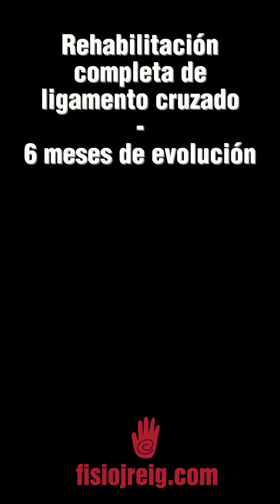Rehabilitación completa de ligamento cruzado de rodilla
Os contamos un caso clínico real de una persona que ha realizado en nuestro centro la rehabilitación de rodilla, más concretamente de ligamento cruzado anterior y sutura de ligamento lateral interno.

Paciente intervenido el 14/01/2022 tras sufrir una caída practicando esquí de su rodilla derecha. Siempre con el beneplácito de su traumatólogo empezamos el tratamiento el 18/01/2022 y a partir de ahí vamos pasando por diferentes fases (control de la inflamación, movilidad articular, potenciación muscular…etc.) hasta conseguir su objetivo (que también es el nuestro) de volver a tener la vida que lleva antes de la caída o incluso mejor, ya que es capaz de hacer más deporte del que hacía antes. El 04/01/2023 su médico traumatólogo le da el alta tras un año de evolución.
Una imagen vale más que mil palabras así que os mostramos una pequeña muestra de la evolución de nuestro amigo.